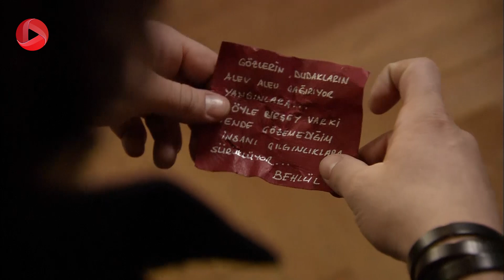Eshghe mamnoo-سریال عشق ممنوع دوبله فارسی -سمرو مهند به همدیگر فکر می کنند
همه ی قسمتهای سریال محبوب عشق ممنوع با دوبله فارسی و کیفیت بالا، به طور کامل را در کانال او تی وی دنبال کنید

خلاصه داستان سریال عشق ممنوع
عدنان یکی از ثروتمندان شهر است که سالها پیش همسرش را از دست داد، او که عاشق همسرش بود همچنان تنهاست و همه عشقش را به دو فرزندش نهال و مراد می دهد. عدنان در عمارت با شکوه خود به همراه فرزندانش، پرستار بچه ها لمیز خانم و تعدادی آشپز، کارگر و راننده زندگی می کند. مهند پسر جوان فامیل هم به عمارت می آید تا با آنها زندگی کند. از آن سو، مالک بی که یکی دیگر از تجار معروف شهر بود، به تازگی فوت می کند. همسرش فیروزه که زنی بسیارجاه طلب بود، برای رسیدن به عدنان، نقشه هایی در سر دارد. او دو دختربه نام های سمر و بیسان دارد. بیسان که در گذشته با مهند رابطه ی عاشقانه داشت، حالا با پسر یکی از ثروتمندان شهر ازدواج می کند. عدنان هم دلباخته سمر می شود و سمر با وجود اختلاف سنی برای رهایی از یک سری مشکلات که مادرش به وجود آورده بود، با عدنان ازدواج می کند. داستان از آنجا شروع می شود که در عمارت علاوه بر فرزندان عدنان بی که مخالف وجود سمر بودند، مهند هم زندگی می کند. عشق پنهانی بین سمر و مهند به وجود می آید و زندگی همه را تحت تأثیر قرار می دهد، این عشق ممنوع برای عشق های دیگران هم مشکلاتی ایجاد می کند...